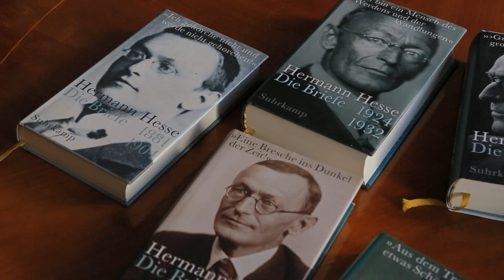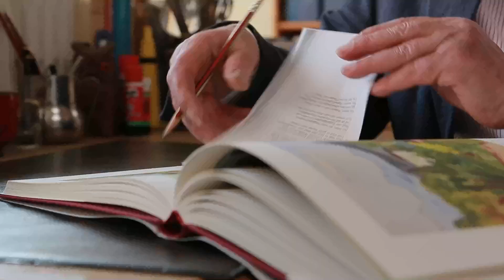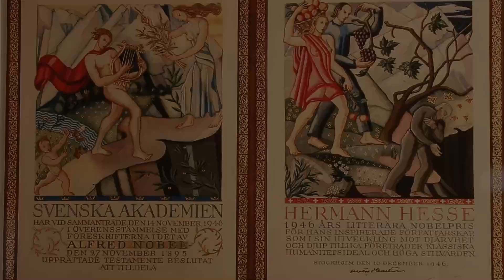Trailer - "Hermann Hesse" - Lehrfilm Sekundarstufe II - Schulbildung - Literatur - Deutschunterricht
Produktion: tsm video GmbH & Co. KG de * Verlag/Vertrieb: Matthias Film Berlin,